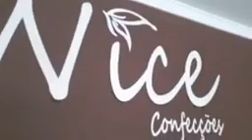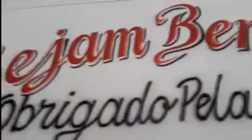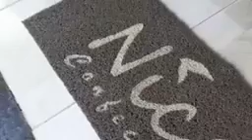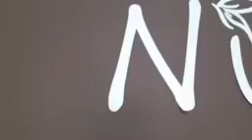Programa Alto Santo é Notícia - Apresentação Michael Platinir